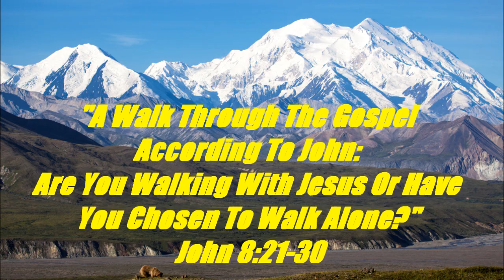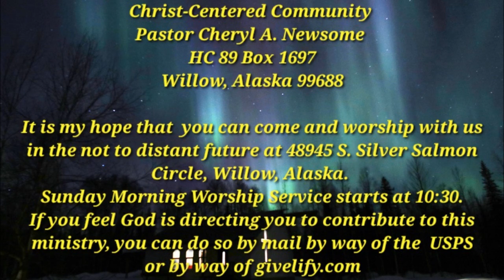A Walk Through The Gospel According To John: Are You Walking With Jesus? (John 8:21-30)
In this extensive sermon series, we are taking a walk through The Gospel According To John. Today’s sermon covers John 8:21-30 with respect to choosing to walk with Jesus or to walk alone THEME: Loneliness, Oneness, Salvation, Purpose, Obedience. IDEA: Jesus is the means by which one never has to walk alone. SCRIPTURAL FOUNDATION: Genesis 2:17, 3:6-8; Matthew 28:19-20; John 8:21-30, John 14:6; Hebrews 9:27. PURPOSE:  The purpose of this sermon is to facilitate people choosing to walk with God by way of Jesus and to facilitate  Christian maturity with respect to walking with God, not behind or ahead of God, by not acting on our own initiative, but cooperating with the Holy Spirit such that we please God and do His perfect will.